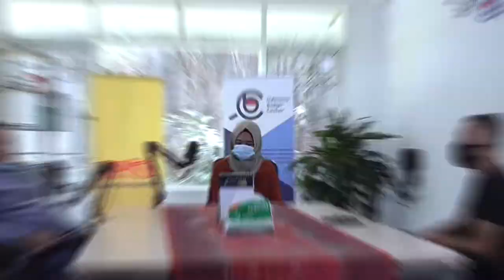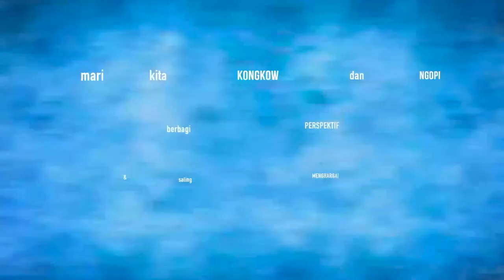IBC CPO Fund: Pengusaha Untung, Petani Buntung?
Edisi kali ini, diskusi program sawit rakyat bersama kami lanjutkan dengan Mansuetus Darto, Sekretaris Jenderal Serikat Petani Kelapa Sawit Indonesia. Fokus diskusi lebih banyak memotret bagaimana nasib petani sawit dalam kebijakan program sawit berkelanjutan.